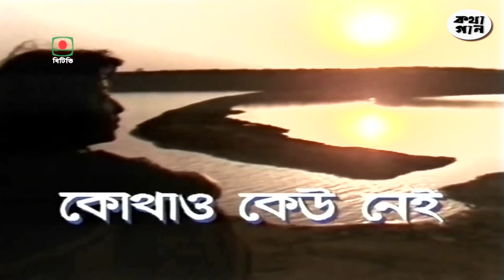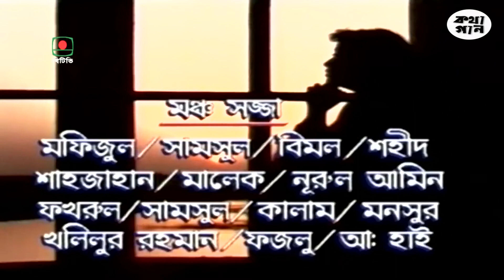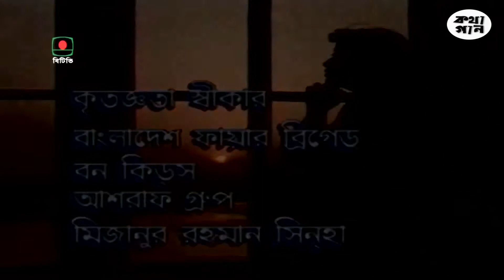Kothao Keu Nei (কোথাও কেউ নেই) I Bangla Natok I EP - 03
Bangla Natok: Kothao Keu Nei
Writer: Humayan Ahmed
Actor: Suborna Mustafa, Asadurzaman Nur, Humayun Faridi, Lucky Enam, Mozammel Hossain, Masud Ali Khan, Khairul Alom Sabuz, Afsana Mimi, Mahfuz Ahmed, Shahiduzzaman Selim, Tamalika Karmokar, Abdul Kader, Masuda Sharfuddin, Saleh Ahmed, Najmul Huda Bacchu, Ehsanul Goni, Jorj, Shila Ahmed and Many others.

ধারাবাহিকটির কেন্দ্রীয় চরিত্র ছিল "বাকের ভাই"। বাকের ভাই গুন্ডা প্রকৃতির লোক এবং তার সঙ্গী ছিল "বদি" আর "মজনু", তারা তিনজনই মোটর সাইকেলে করে চলাফেরা করতো।বাকের ভাই এর পছন্দের গান ছিলো "হাওয়া মে উড়তা যায়ে"। বাকের ভাই এলাকার মাস্তান হলেও অধিকাংশ মানুষ তাকে ভালোবাসতো, কারণ সে ছিল সত্যের পূজারী— নিপীড়িত মানুষের পাশে গিয়ে দাঁড়াতে যেমন কুন্ঠিত হতো না, তেমনি সমাজের অন্যায়কেও মুখ বুজে মেনে নিত না, নিজের গুন্ডাদের দিয়ে তা কঠোর হস্তে দমন করতো। ঘটনাপ্রবাহে বাকের ভাই রেবেকা হক নামের এলাকার প্রভাবশালী এক নারীর সাথে দ্বন্দ্বে জড়িয়ে পড়ে। ঐ নারী তার বাড়িতে অবৈধ কার্যকলাপে লিপ্ত ছিলেন, বাকের ভাই তা জানতে পেরে প্রতিবাদ করে। এরই মধ্যে রাতের অন্ধকারে "কুত্তাওয়ালীর" দারোয়ান তার বাড়িতে খুন হয়। ফাঁসানোর জন্য এই খুনের দায় দেয়া হয় বাকের ভাইকে, সাক্ষী হিসেবে সাক্ষ্য দেয় কুত্তাওয়ালী'র সাজানো সাক্ষী এলাকার নব্য ছিনতাইকারী মতি। আদালত, ঐ খুনের দায়ে নির্দোষ বাকের ভাইকে মিথ্যা সাক্ষ্যের ভিত্তিতে মৃত্যুদণ্ড দেন। বাকের ভাইয়ের পক্ষে উকিল হিসেবে শেষ মুহূর্ত পর্যন্ত চেষ্টা চালিয়েও ব্যর্থ হোন উকিল। আদালতের এই সিদ্ধান্তে যেন মরে যায় মুনার মন। কেউ ছিল না সেই লাশ গ্রহণ করার জন্য মুনা ছাড়া। সৎকার করার পর, মুনা বড় একা হয়ে যায়। তার যেন আর কেউ রইলো না কোথাও। নাটকের নামকে সার্থক করে মুনা ধারাবাহিকের শেষ দৃশ্যে ভোরের আলো-অন্ধকারে ছায়া হয়ে একা প্রান্তরে দাঁড়িয়ে থাকে। নাটক টি কালজয়ী বাংলা নাটকের একটি।